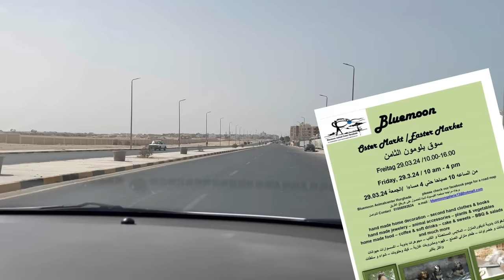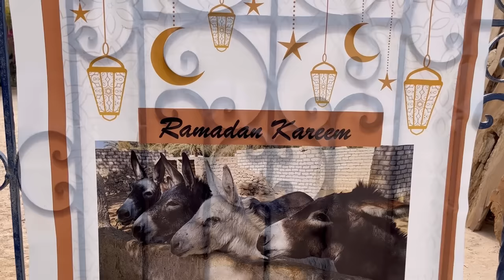VLOG: MOHAMED VYŤAHUJE PEŇAŽENKU, IDEME NA VEĽKONOČNÉ TRHY!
Ukážem vám, aké nádherné ručne robené kúsky som si kúpila! A keďže trh vznikol na podporu pouličných zvierat v Hurghade, prezradím vám aj, akých domácich miláčikov majú Egypťania. A prečo nechcú v bytoch psíky, ako my na Slovensku.

Autori foto: Ľubomíra Mohamady, Picsart
Autori video: Ľubomíra Mohamady